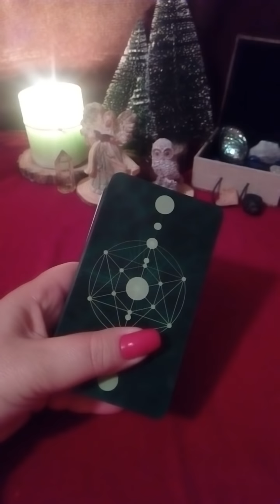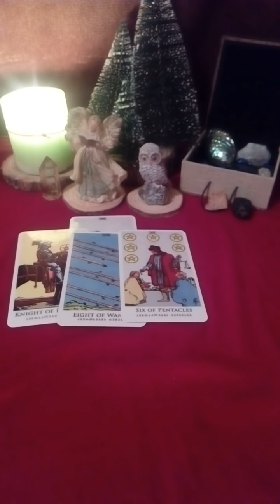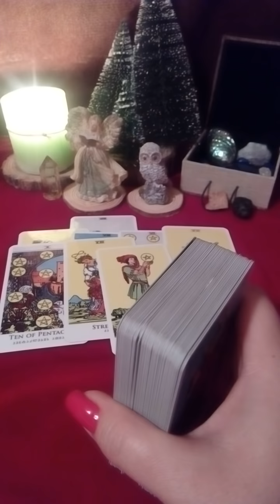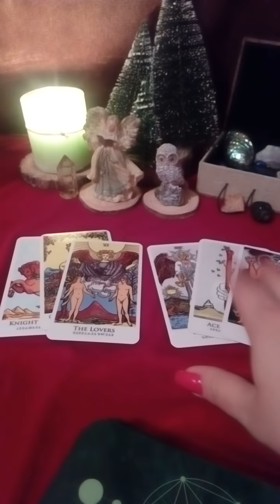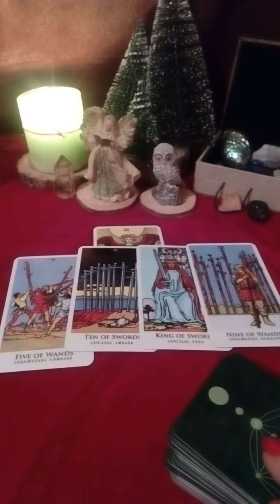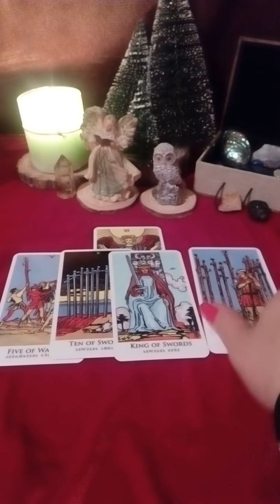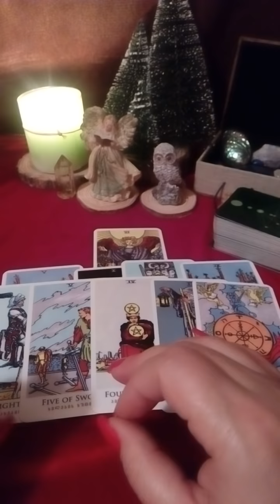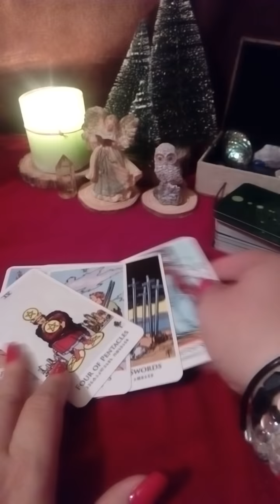✨საჯარო გაშლა - შევხვდები თუ არა ჩემს მიერ ჩაფიქრებულ პიროვნებას და რას მომიტანს ეს შეხვედრა ✨